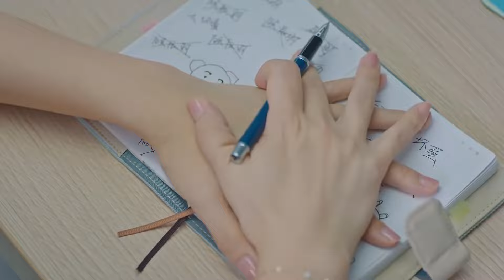【ENG SUB】Spare me your voice 05🌈BL /ChineseBL /boylove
Drama name:Spare me your voice